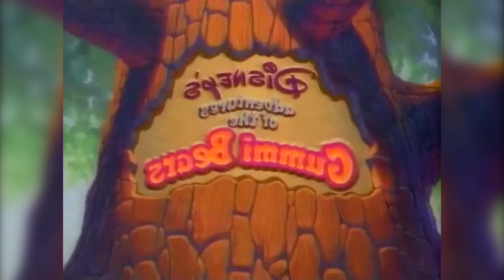GUMMIBÄRENBANDE SONG | 2,3Likes ?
Ich weiß doch das ich gut singen kann c: nasoindoinasiodn aoinsdo nas Like !
 ♫ Music
 ☎ TeamSpeak
➪LetsShadow.de
 ✎Hardware
 🎬 Programme

■ VideoBearbeitung
➪Premiere Pro

■ BildBearbeitung
➪Photoshop

■ Aufnahmeprogramm
➪Action
 🎮 Minecraft!!